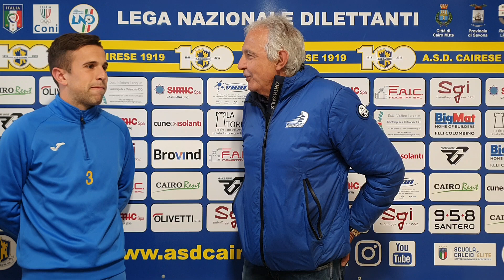Marc Tona analizza la stagione dei Gialloblù!